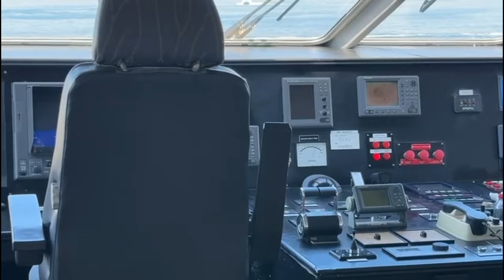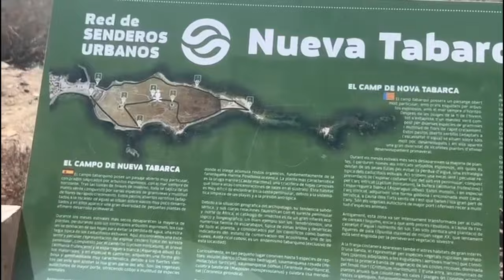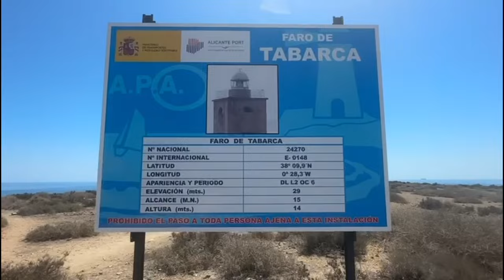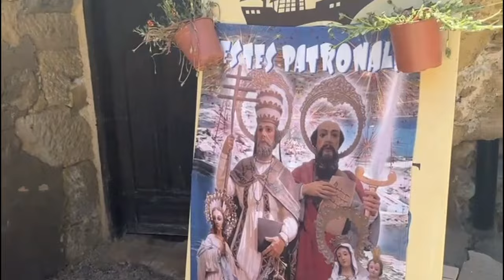Excursión Benidorm Isla Tabarca